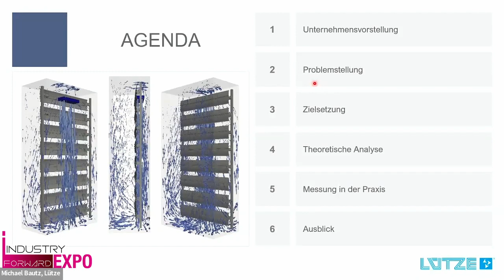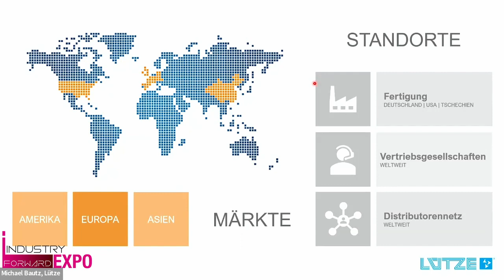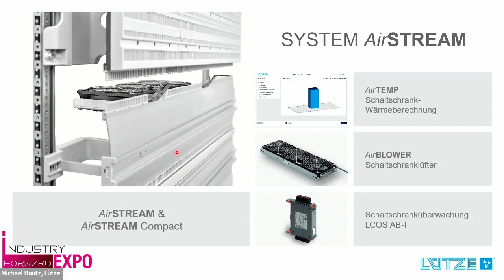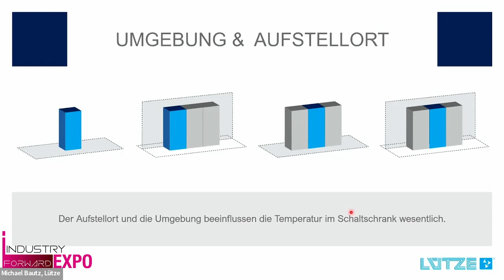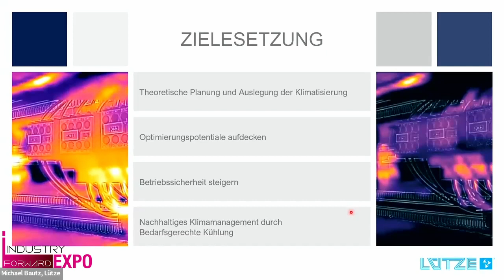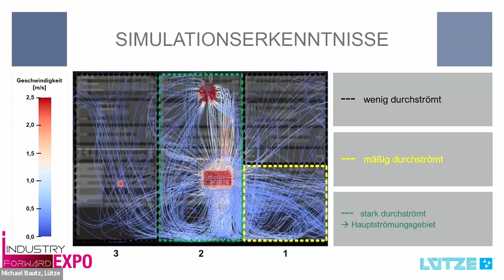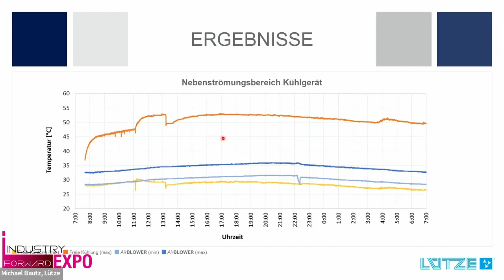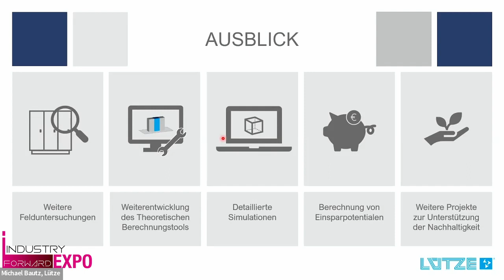Schaltschrankkühlung – effektiv und energiesparend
In seinem Techexpert Vortrag auf der Frührjahrsausgabe der Industry Forward Expo 2023 zeigt Michael Bautz (Produktmanager Cabinet bei der Friedrich Lütze GmbH), wie ein Schaltschrank effizient, energiesparend und bedarfsgerecht gekühlt werden kann